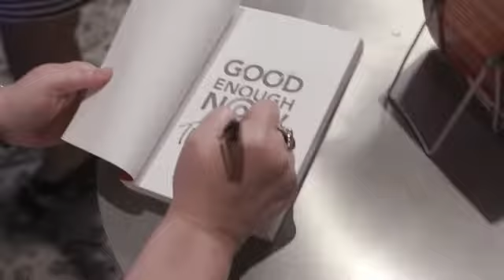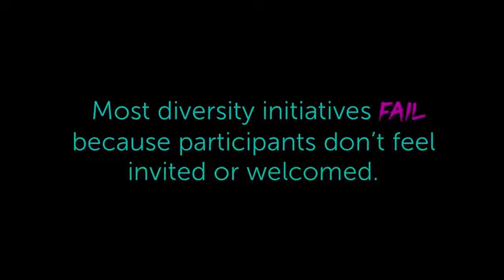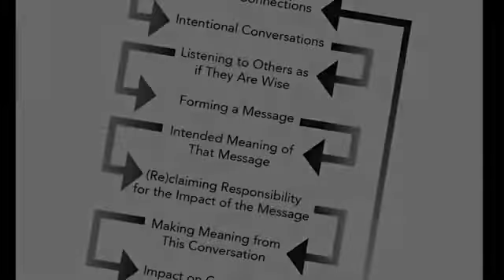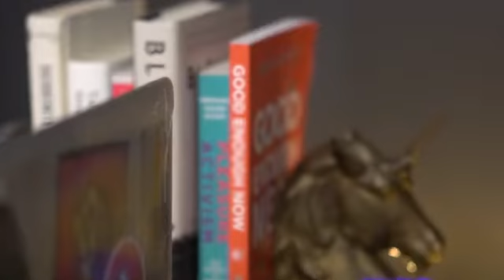Jessica Pettitt: "Bureau Friendly Sizzle Reel"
Good Enough Now: How doing the best you can with what you have some of the time is better than nothing never. Hire Jessica to speak at your next event.